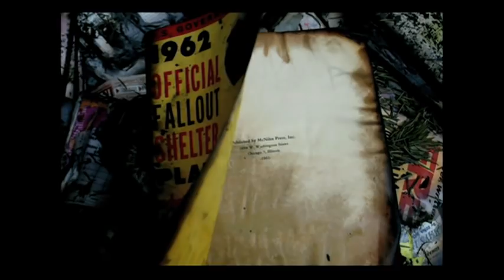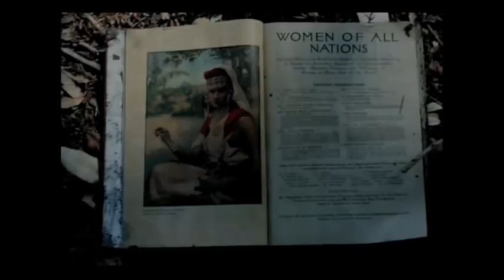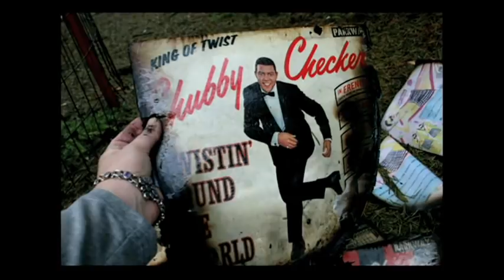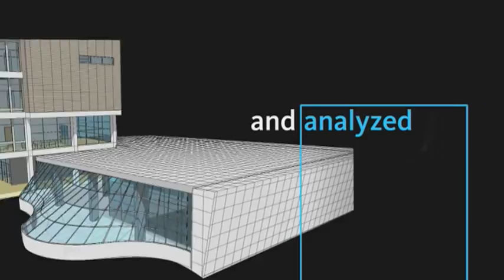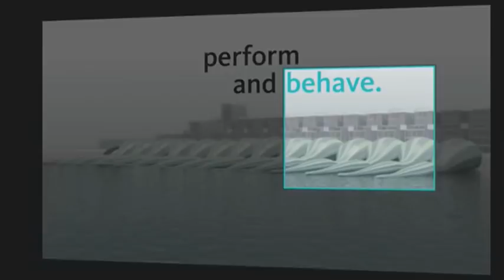David Hoffman: How would you feel if you lost everything?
Nine days before TED2008, filmmaker David Hoffman lost almost everything he owned in a fire that destroyed his home, office and 30 years of passionate collecting. He looks back at a life that's been wiped clean in an instant -- and looks forward.